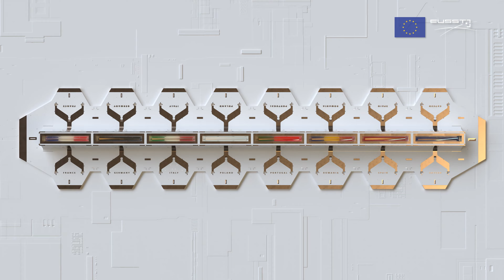EU SST : protège les infrastructures spatiales européennes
Plus d’un million de débris spatiaux en orbite autour de la Terre, d’une taille supérieure à 1 cm, se déplacent de manière incontrôlée, mettant en péril nos applications spatiales essentielles dans notre vie de tous les jours.

🎥 Apprenez comment EU SST contribue à protéger les infrastructures spatiales européennes.